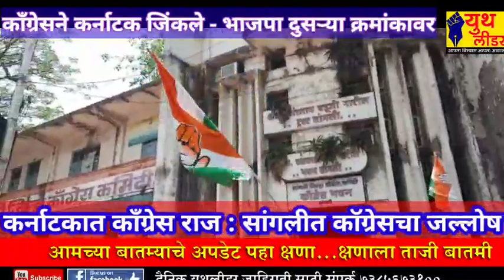कर्नाटकात काँग्रेस जिंकले..सांगलीत काँग्रेसचा जल्लोष